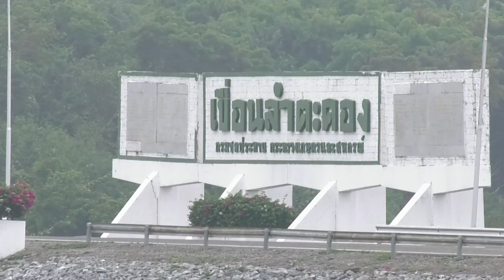4 จังหวัดอีสานใต้แฮปปี้ สบายๆกับน้ำกินน้ำใช้ในหน้าแล้งนี้นะ จะบอกให้ข่าวดี๊ดีกับพี่คำรณ65-03-29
4 จังหวัดอีสานใต้แฮปปี้ สบายๆ
กับน้ำกินน้ำใช้ในหน้าแล้งนี้
นะ จะบอกให้

ทางช่อง 5 วันอังคารที่ 29 มีนาคม 2565 เวลาประมาณ 16.15 น.